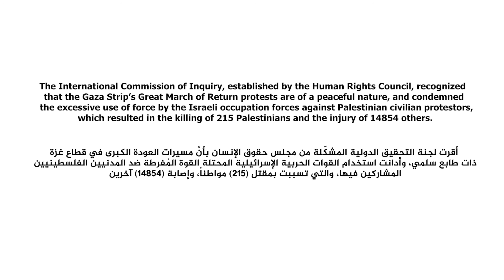فلم قصير يسلط الضوء على معاناة جرحى مسيرات العودة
فلم قصير يسلط الضوء على  معاناة جرحى مسيرات العودة لصالح PCHR